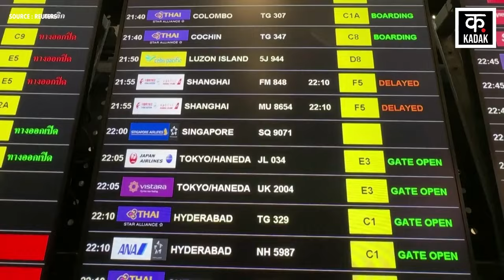Singapore Airlines Accident: चश्मदीद ने सुनाई प्लेन हादसे की पूरी कहानी, वजह आई सामने !| World News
लंदन से सिंगापुर जा रहे एक विमान की मंगलवार को बैंकॉक में इमरजेंसी लैंडिंग हुई. हवा में एयर टर्बुलेंस का शिकार हुए विमान में सवार एक यात्री की मौत हो गई जबकि 30 अन्य घायल हो गए. बताया जा रहा है कि 7 यात्री गंभीर रूप से घायल हैं.